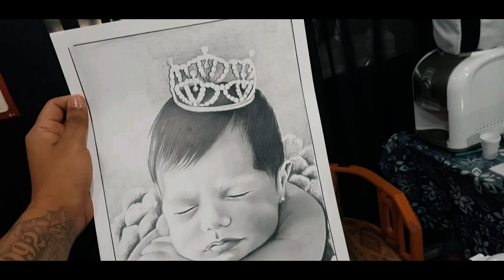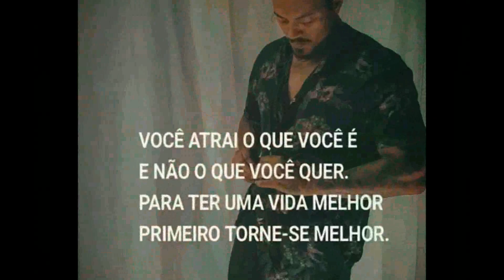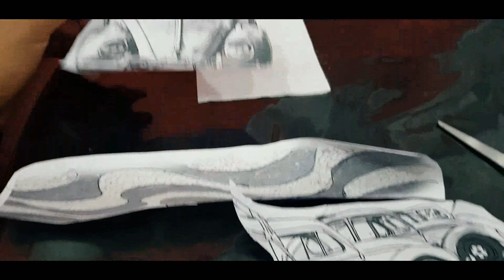Ele é Apaixonado por fuscas,veja o que Tatuei !!